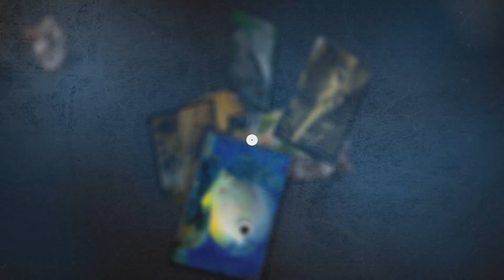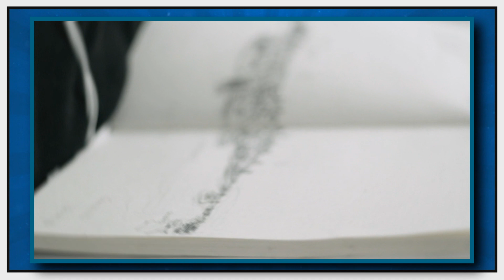TOP 07 PESSOAS QUE VOCÊ NÃO VAI ACREDITAR QUE EXISTEM PARTE 2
Existem quase 8 bilhões de pessoas no mundo e no meio de tanta gente é normal aparecer gente rara, com características únicas ou habilidades incríveis.Conheça hoje as" 07 PESSOAS QUE VOCÊ NÃO VAI ACREDITAR QUE EXISTEM PARTE 2".